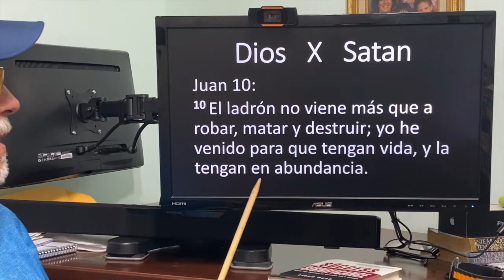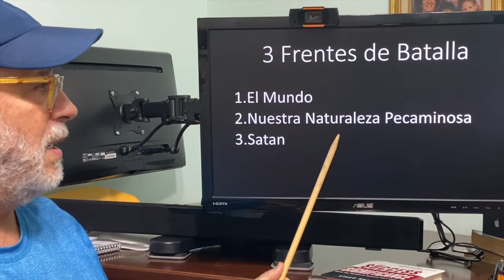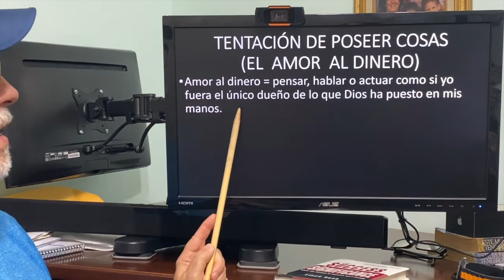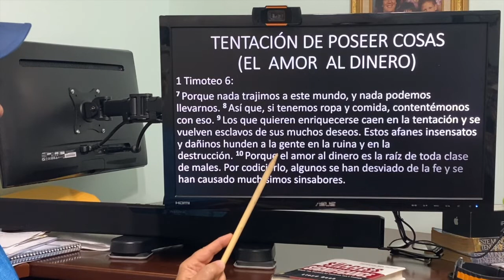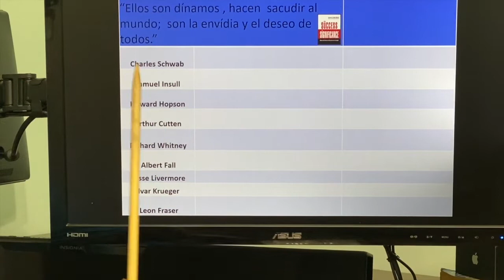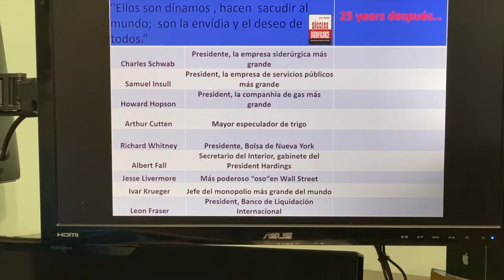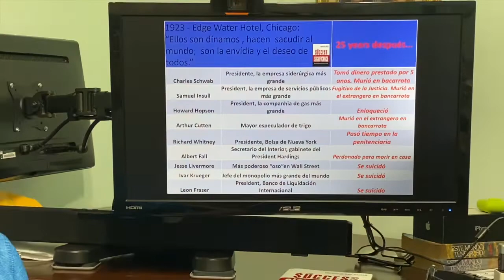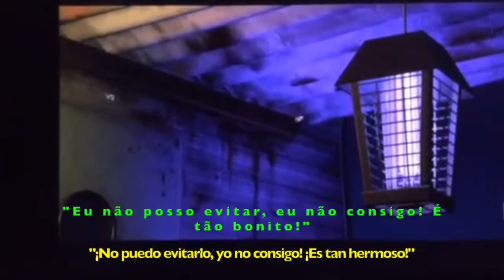05/13/2020 - Guerra Espiritual: El Mundo (3)